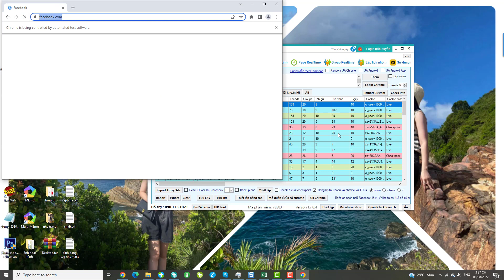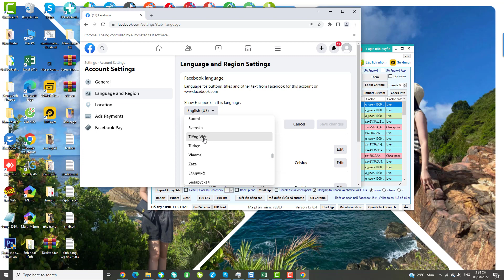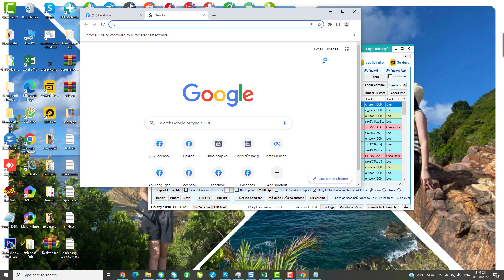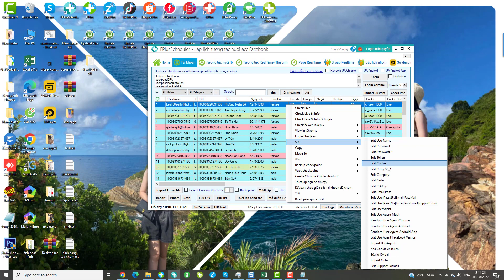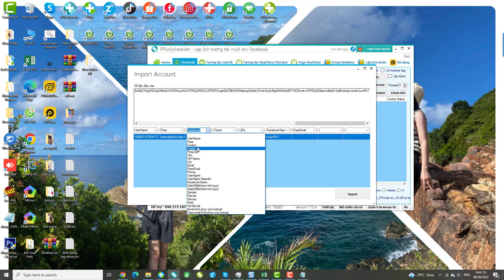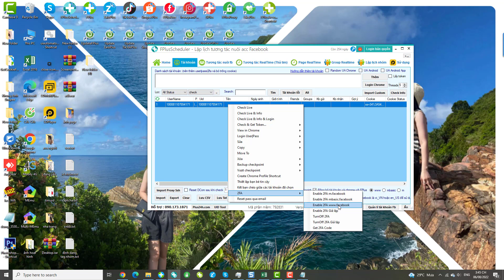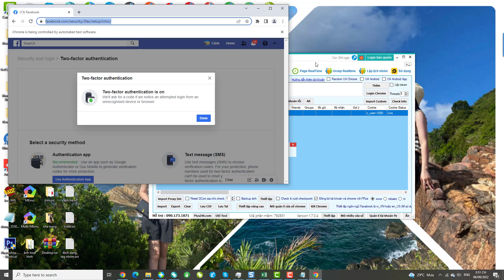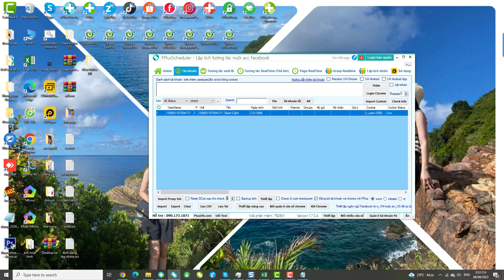Hướng dẫn cách bật 2fa thủ công và bật 2fa bằng phần mềm Fplus, FplusScheduler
- 2FA là gì?
2fa ở đây là mã xác thực 2 yếu tố khi tài khoản bật xác thực 2 yếu tố qua ứng dụng xác thực của facebook
- Chú ý: 2fa này là  bảo mật facebook nên  khi bật hoặc tắt sẽ có tỷ lệ bị checkpoint, tài khoản đăng nhập vào tool không nên chạy bật luôn, có thể tương tác 1 thời gian cho quen thiết bị trước
- Chú ý 2: Khi thực hiện bật 2fa thủ công cần lưu lại dãy 32 ký tự